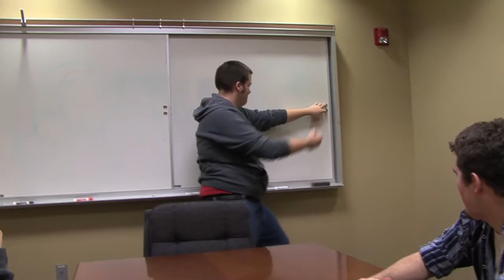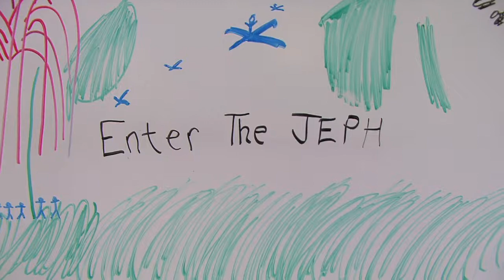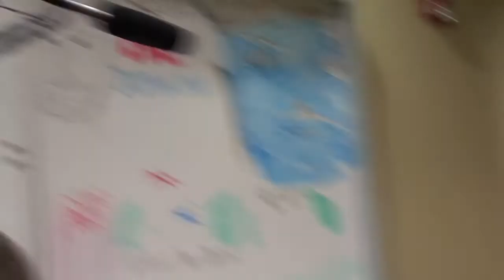Adjusting Focus Episode 3 Bloopers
Bloopers for "Jephatar"

Edited by Dan Griffin